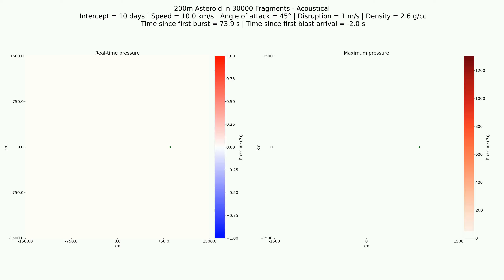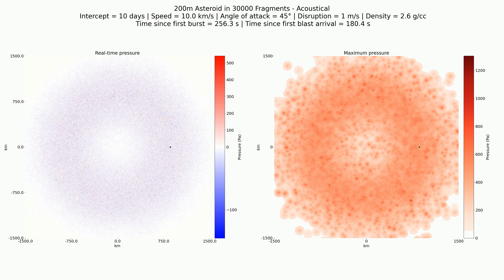Acoustical: 200m in 30,000 fragments, 10 day, 10 km/s, 2.6 g/cc, 45°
Simulation of pressure blast wave observations upon interception with a 200 m asteroid broken into 30,000 fragments. Asteroid modeled with speed of 10 km/s, density of 2.6 g/cc, angle of attack of 45°, and disruption speed of 1 m/s.